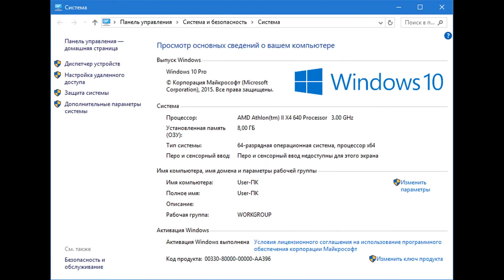AMD PC "Plays.tv recording test 10 games in Full HD" (HD7850 1Gb | Athlon x4 3Ghz | 8Gb DDR3)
Test capture from screen video games on a budget PC.

All components from AMD. I'm a little closer to Full HD 60FPS, but as it turns out only 50-55 shots need some more power. By the way the CPU is very weak and in almost all cases, video card is running in idle even on high settings.

✔ AMD Athlon II X4 640 Propus (AM3, L2 2048Kb)
✔ AMD AE34G1601U1-US (8gb DDR3 1600 MHz Single)
✔ AMD Radeon HD 7850 (Pitcairn 900Mhz PCI-E 3.0 1024Mb 4800Mhz 256 bit DVI HDMI HDCP)
✔ WDC WD10EZEX-00RKKA0 (931 ГБ)
✔ Cooler Master RS460-PCAP-A3 (460wt)
✔ Samsung SyncMaster B2230N (22" LCD FHD VGA)
✔ Microsoft Windows 10 Pro (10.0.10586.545)